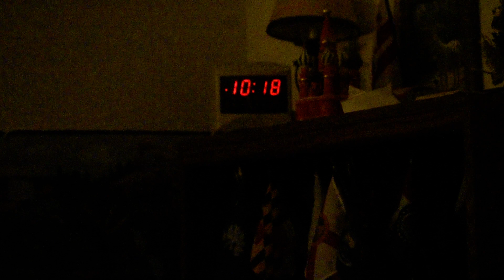Paul and Peter